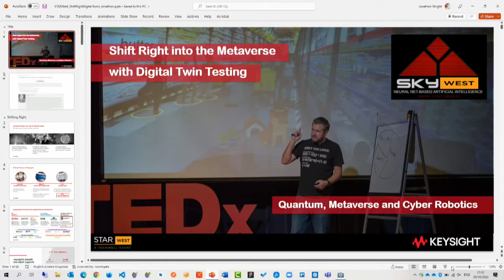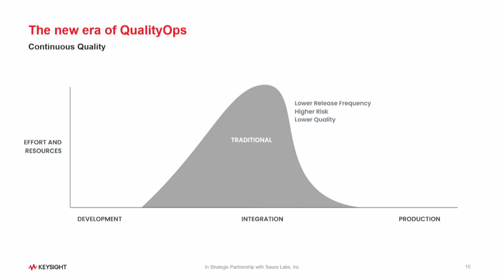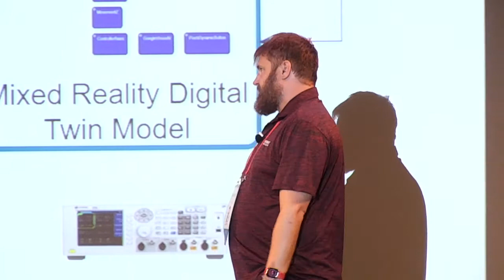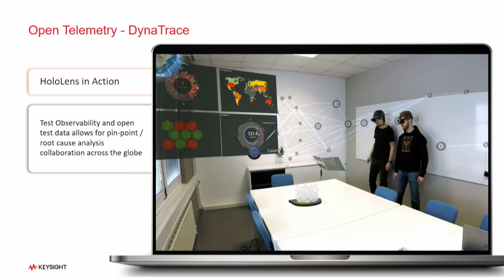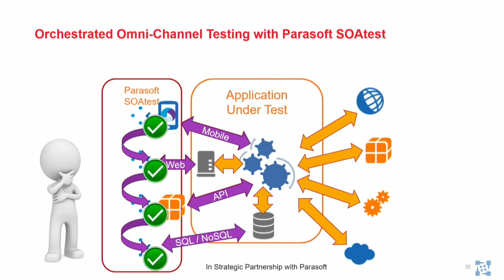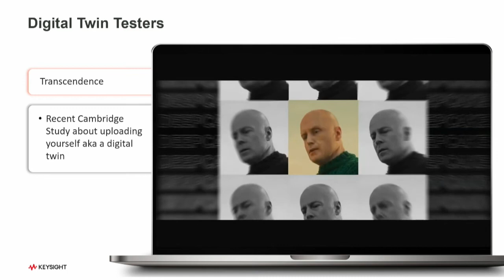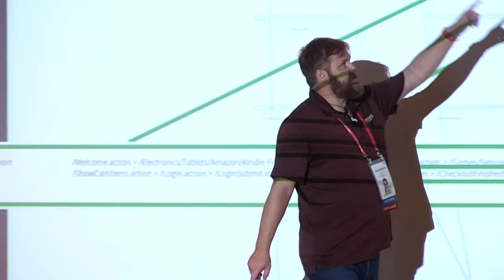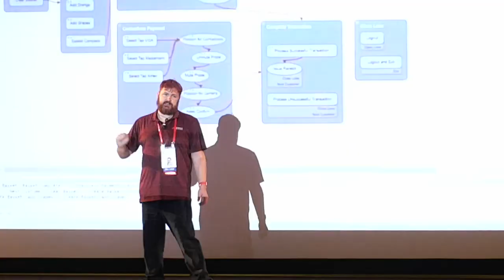Jonathon Wright - Testing the Metaverse, Keysight Eggplant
Jonathon Wright's ITP Session at the StarWest 2022 Conference, recorded live in Anaheim, CA